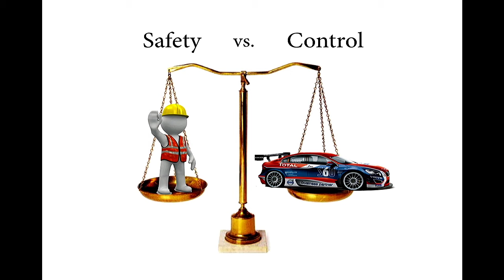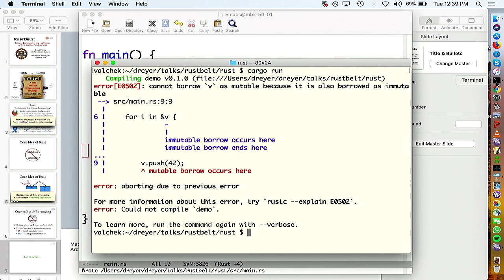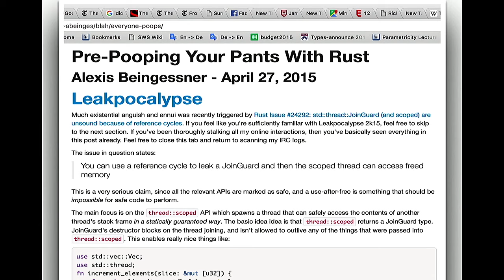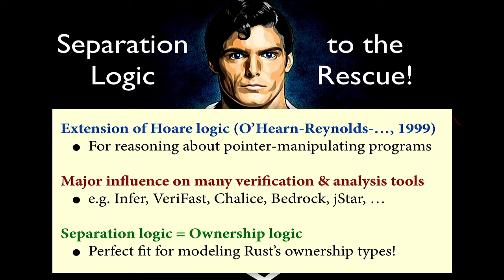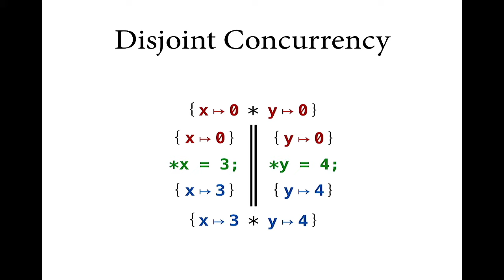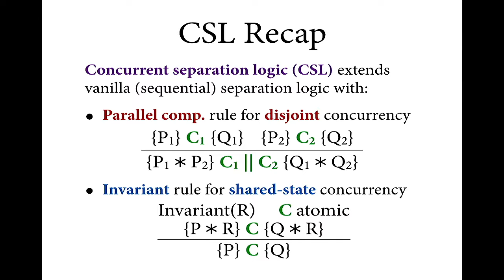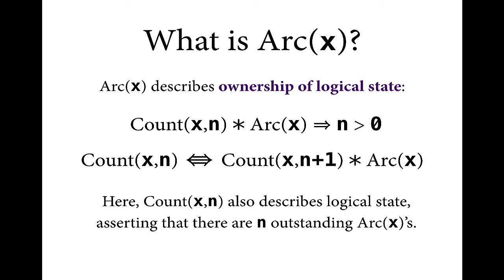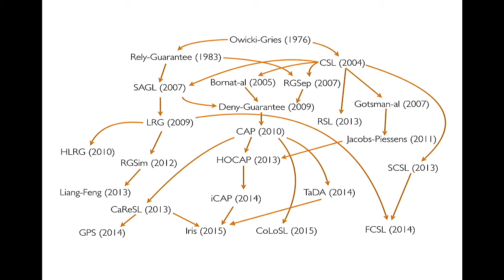PLSE Seminar Series: Derek Dreyer, "RustBelt"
Full Title: RustBelt: Logical Foundations for the Future of Safe Systems Programming

Abstract
Rust is a new systems programming language, sponsored by Mozilla, that promises to overcome the seemingly fundamental tradeoff in language design between high-level safety guarantees and low-level control over resource management. Unfortunately, none of Rust’s safety claims have been formally proven, and there is good reason to question whether they actually hold. Specifically, Rust employs a strong, ownership-based type system, but then extends the expressive power of this core type system through libraries that internally use unsafe features.

In this talk, I will present RustBelt the first formal (and machine-checked) safety proof for a language representing a realistic subset of Rust. Our proof is extensible in the sense that, for each new Rust library that uses unsafe features, we can say what verification condition it must satisfy in order for it to be deemed a safe extension to the language. We have carried out this verification for some of the most important libraries that are used throughout the Rust ecosystem.

After reviewing some essential features of the Rust language, I will describe the high-level structure of the RustBelt verification and then delve into detail about the secret weapon that makes RustBelt possible: the Iris framework for higher-order concurrent separation logic in Coq I will explain by example how Iris generalizes the expressive power of O’Hearn’s original concurrent separation logic in ways that are essential for verifying the safety of Rust libraries. I will not assume any prior familiarity with concurrent separation logic or Rust.

This is joint work with Ralf Jung, Jacques-Henri Jourdan, Robbert Krebbers, Hoang-Hai Dang, Jan-Oliver Kaiser, and the rest of the Iris team.

Bio
Derek Dreyer is a professor of computer science at the Max Planck Institute for Software Systems (MPI-SWS) in Saarbruecken, Germany, and recipient of the 2017 ACM SIGPLAN Robin Milner Young Researcher Award. His research runs the gamut from the type theory of high-level functional languages, down to the verification of compilers and low-level concurrent programs under relaxed memory models. He is currently leading the RustBelt project, which focuses on building the first formal foundations for the Rust programming language.